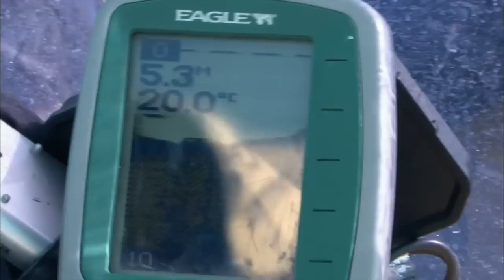The Gannet: Britain’s Biggest Seabird | Gannets | Real Wild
This documentary shows a dramatic comparison between two environments fed by the same stock of sardines, dominated by the Cape gannets bird. Britain is home to 40% of the global Gannet population. On the west coast, humans are wiping out the holes and on the east coast, the gannets and other wildlife turn on each other due to lack of food. While one coast starves the other coast feasts.

The Secrets of Nature series travels to Aisla Craig off western Scotland to turn its cameras on Britain’s biggest seabird, the gannet.